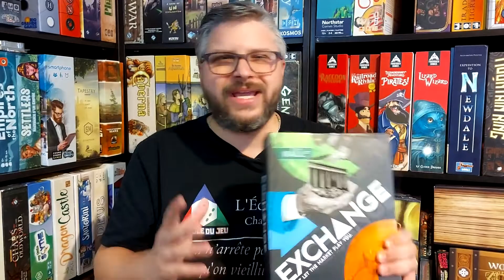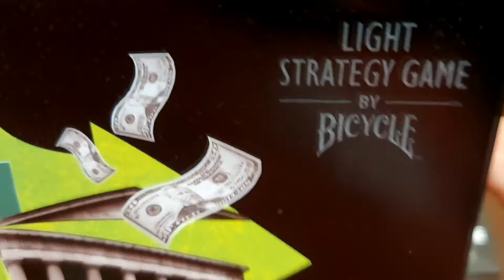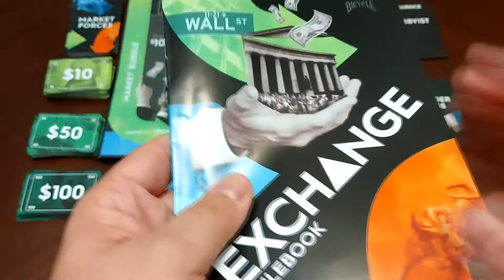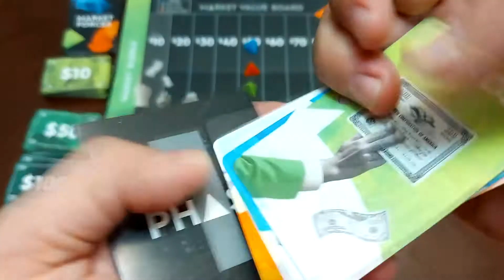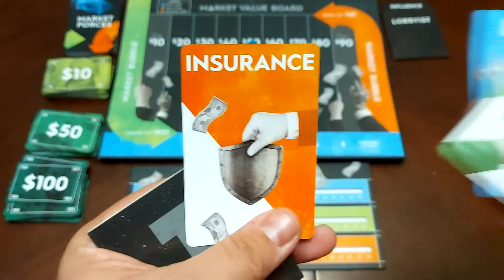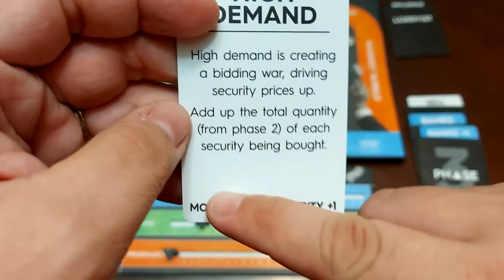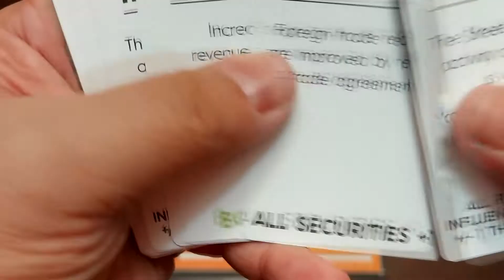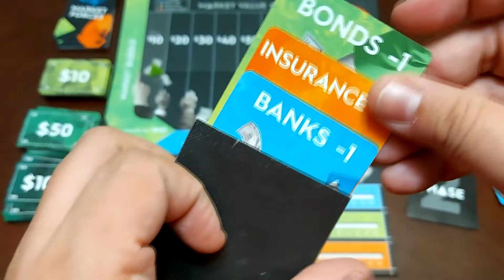Exchange - Règles et Critique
Titre : Exchange - A Stock Trading Game of Strategy & Wit (2018)
Concepteur : Eric Sillies
Éditeur : Games by Bicycle
Nombre de joueurs : 3-6 joueurs
Durée : 35 minutes
Âge suggéré : 10 ans et +

00:00 - Introduction
01:49 - Règles
09:10 - Critique
11:34 - Un petit message